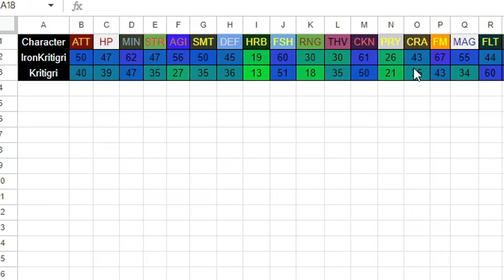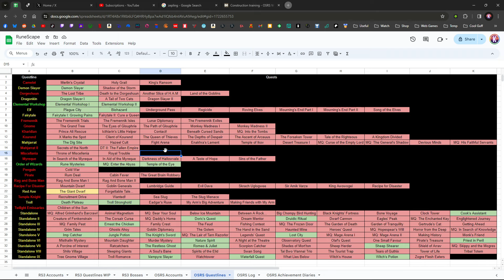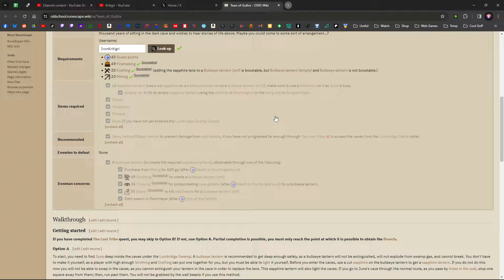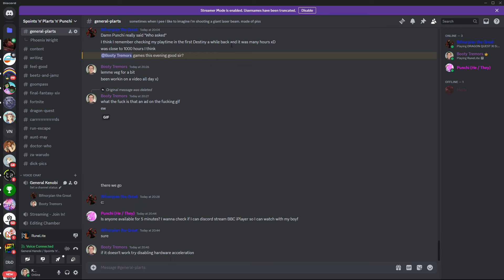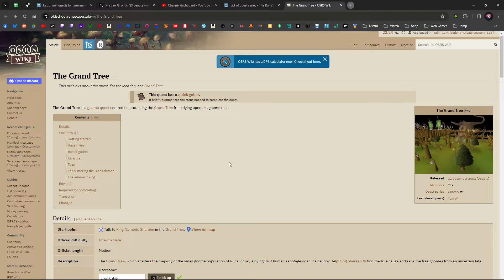My Last Week As An Iron Main - Adventures in OldSchool Gielinor Vol. 8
Yes, that thumbnail is a Spider-Man Issue 50 reference using the only bin in Gielinor.